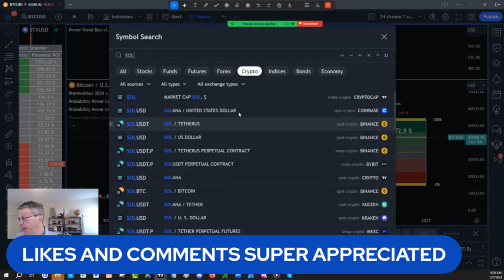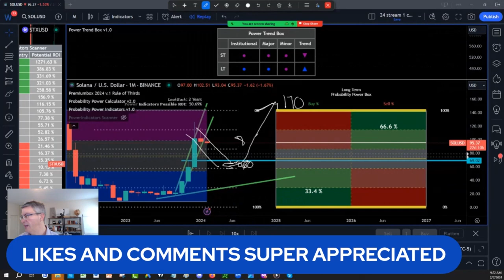Solana Price News Today - THE REAL ANALYSIS OF SOLANA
Todays video is about solana crypto price prediction and sol price analysis (Solana Price News Today - THE REAL ANALYSIS OF SOLANA)
ay Trading Zones .com Is a  Research and Analysis community of Traders Trading REAL MONEY -  REAL ACCOUNTS PUBLICLY  SINCE 2002 .

What is Next:
1)✅ Get Your New FREE Unique Visual Indicator
For Swing Trading & Long-Term Investing:

2)✅ Seeing IS Believing NOTHING TO LOSE EVERYTHING TO GAIN: FULL POWER INDICATORS SUITE ACCESS  RISK FREE 30 days TRIAL Money Back Guarantee:

3) 🌟 Ready to unlock the Secrets of the Wealthy? Join our FREE Funding and Wealth Community now! 🚀💰

4) Join Our Lifetime Income Partner Program : LIFETIME INCOME Partner Program

5) Get 30 Days Risk Free Premium Probability Power Indicators Suite - All In One ( Apply One time Order Coupon on the Monthly Subscription.

6) ⬇Download our 📱 Iphone App Get the buy caution Sell Zones for the ES S&P 500 futures FREE everyday, get notifications for new videos  and live social media times ext...Also if you are interested in Long Term and Swing Trading crypto options and Stocks for income and wealth check the app premium stuff

7) Get Trading View discount on second recurring payment money 💵 $10 dollar 💵 for monthly and $30 dollars for yearly packages 📦 with our partner link program: